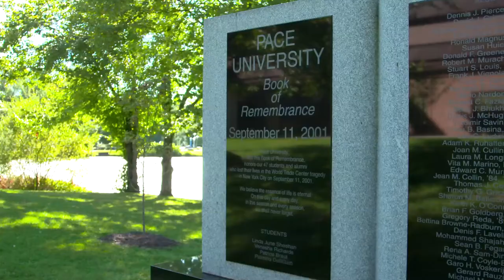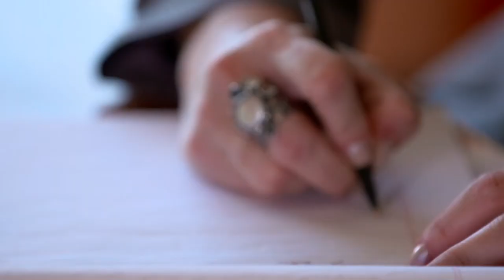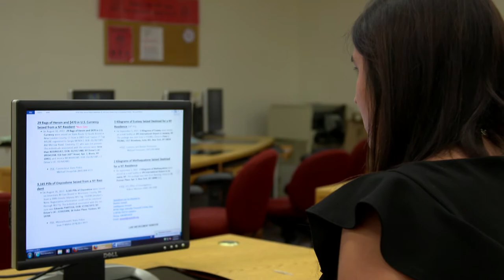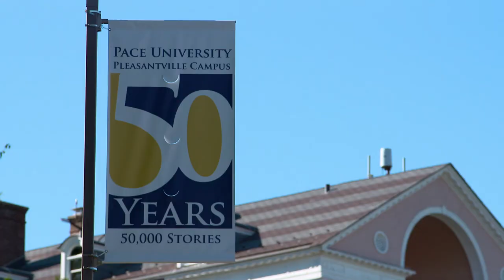Master of Art in Management for Public Safety and Homeland Security Professionals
The need for qualified public safety and security professionals is expanding at all levels. Pace can help you lead the charge.

Pace University's MA in Management for Public Safety and Homeland Security Professionals prepares students to meet the challenges of a post-9/11 world and the increase in natural disasters. These challenges include preventing crime and terrorist attacks, protecting against human and natural hazards, and managing large-scale safety plans for both the public and private sectors.

The program is designed for professionals who are already in the field and need to enhance their expertise, or career changers looking to leverage their management experience to enter an exciting and demanding profession.